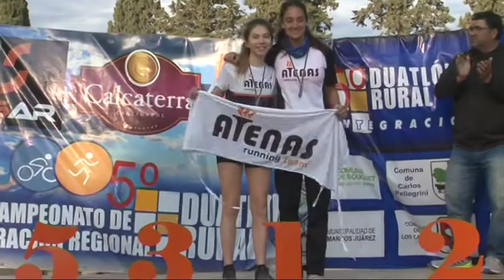Duatlon Rural Noetinger 2022 LLegadas a la Meta